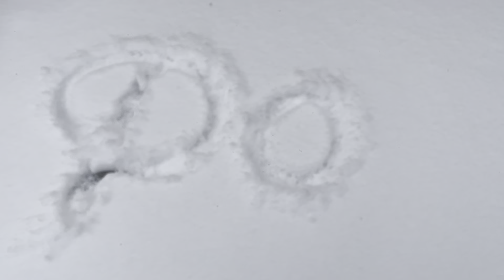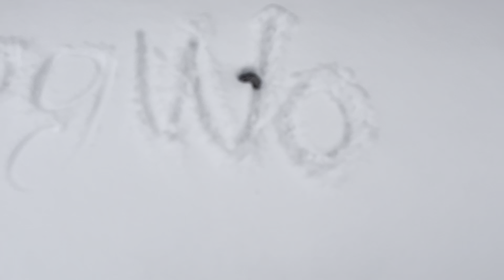The real winter has arrived! The world of dogs is always with you!!!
The real winter has arrived!  The world of dogs is always with you!!! Today is a very cold and snowy day.